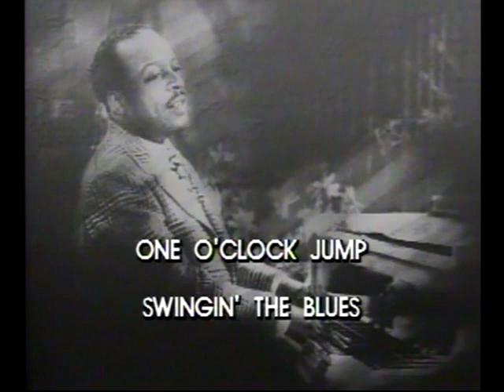Count Basie & His Orchestra – One O’Clock Jump/Swingin’ The Blues